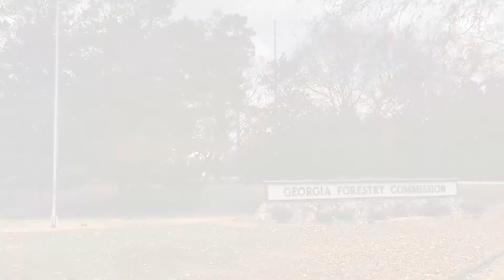GFC is an Innovative Forestry Leader in a Leading Forestry State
Did you know Georgia is the #1 forestry state in the nation? GFC helps protect and conserve Georgia’s plentiful forest resources. We provide leadership, services, and educational resources for landowners, communities, and other agencies.

Our headquarters is in Dry Branch, Georgia. We also have district and county offices throughout the state. The director of the GFC is known as the state forester. GFC provides a wide variety of services, including:

· fire detection

· issuing burn permits

· wildfire suppression and prevention services

· emergency and incident command system expertise

· rural fire department assistance

· forest management helps landowners and communities

· the marketing and use of forest resources and nature services

· growing and selling quality tree seedlings for planting

GFC is an equal opportunity employer and service provider.

OUR VISION

We Envision Healthy Forests for a More Sustainable Future.

Healthy and abundant forests support a robust industry while providing social, environmental, and financial benefits to all of Georgia.

OUR MISSION

We provide leadership, service, and education to protect and conserve Georgia’s forest resources.

GFC people and programs work to promote, protect and conserve healthy, sustainable forests.

LEARN more about GFC at gatrees.org.